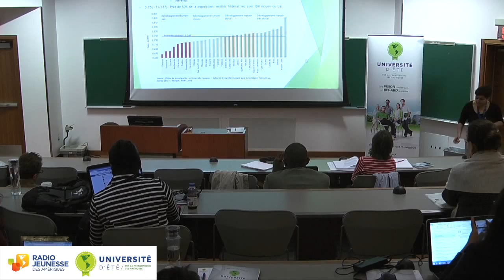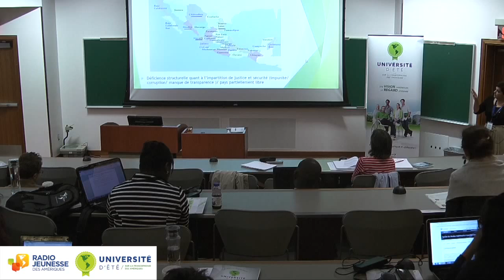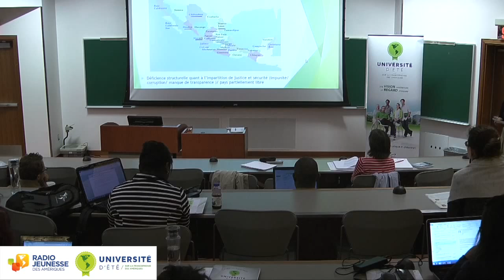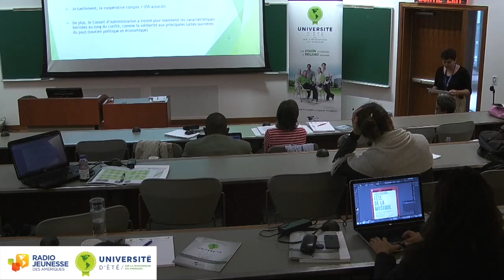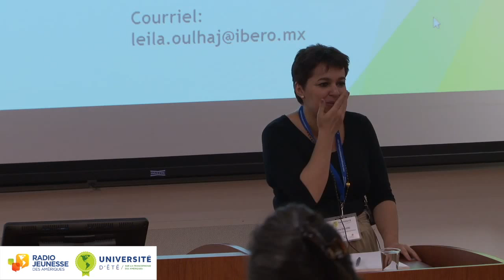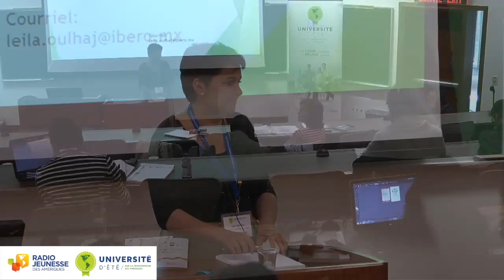Université d'été 2015 - L'économie sociale et solidaire au Mexique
Conférence sur "L'économie sociale et solidaire au Mexique : comprendre ses défis", par Leïla Oulhaj, coordonnatrice de recherche au Centre international de recherche sur l'économie sociale au Mexique, Université Ibero, à l'occasion de l'Université d'été sur la francophonie des Amériques 2015.